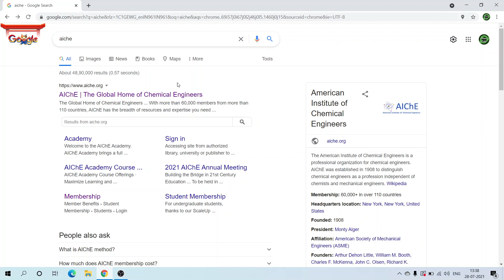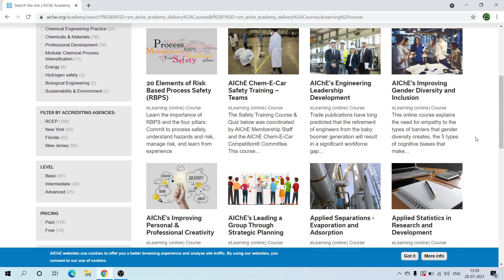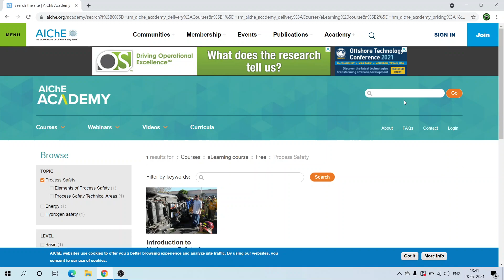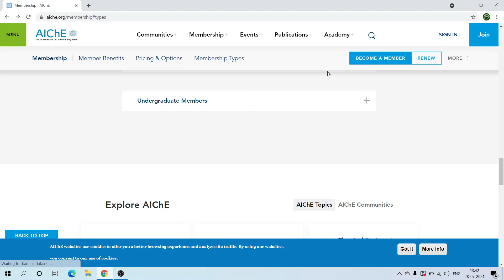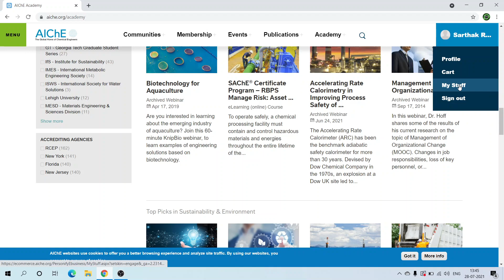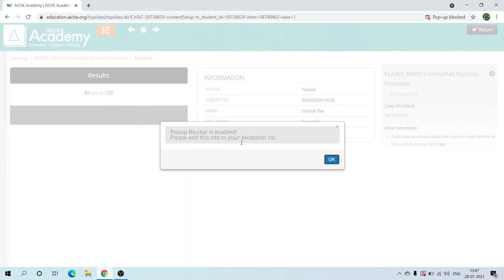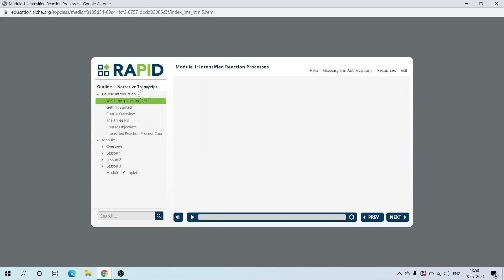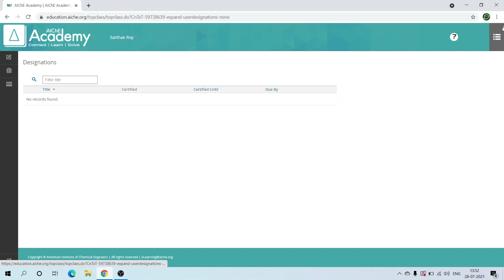I got FREE membership of AIChE ! chemical engineering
AICHE membership finally